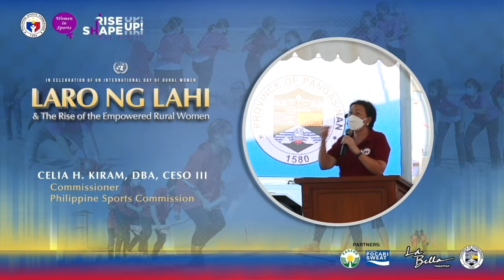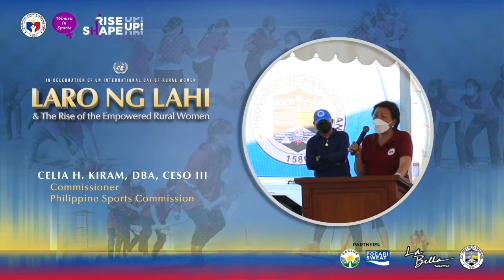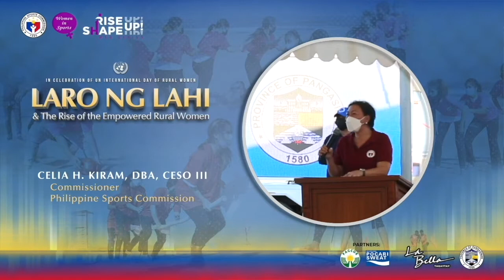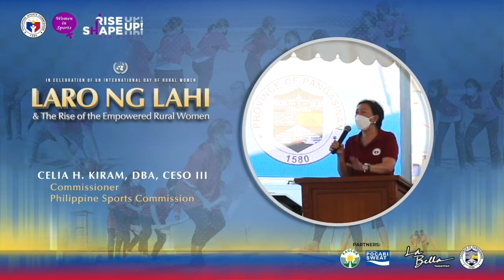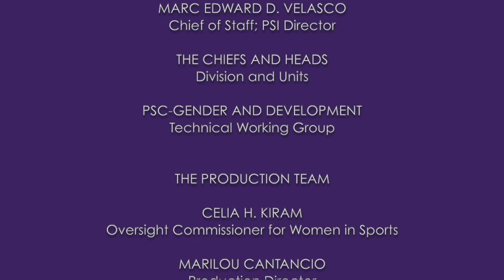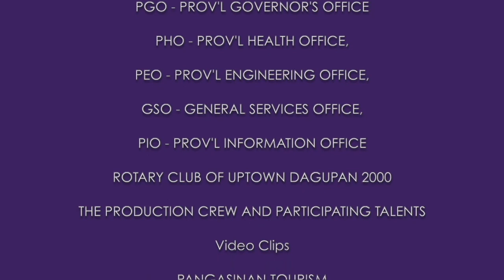EP44. Laro ng Lahi and the Rise of the Empowered Rural Women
Welcome to a special episode of Rise Up! Shape Up! wherein we continue the  mission to recognize, celebrate and empower women of all ages with different expertise through a well-curated web series brought to you by the Philippine Sports Commission (PSC).

Did you know that rural women account for a substantial proportion of the agricultural labor force, including informal works as per the United Nations? Some of the contributions to development of Filipino rural women are fisher folks, farmers, teachers in the province, vendors, and mothers caring for families to name a few. Their unwavering role to our society is truly significant and one of a kind! To all the more than 15 million Filipino women workers in the countryside, today's show is dedicated to all of you.